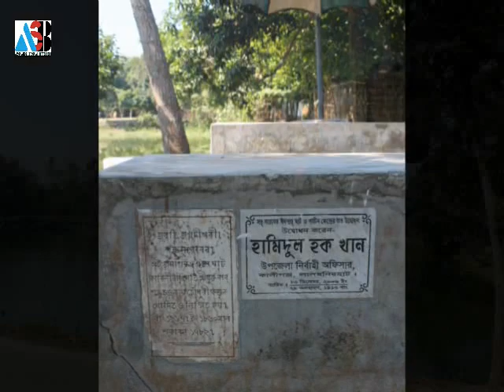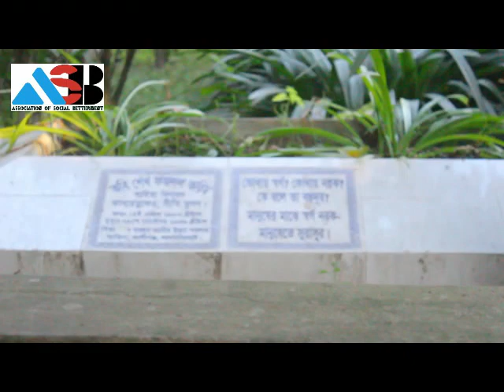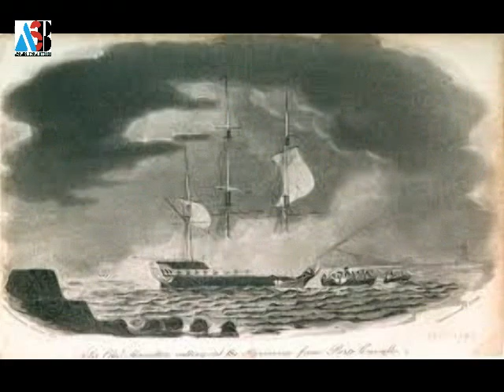History of Kakina Union | কাকিনা ইউনিয়নের ইতিহাস | Kaliganj | Lalmonirhat | ASBBangladesh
কাকিনা ইউনিয়নের রাজকীয় ইতিহাস/ Royal History of Kakina Union

Production House: ASB BANGLADESH
Scripting & Voice Over: Shahidur Rahaman
Camera Parson: Atikul Islam Atik. Salman Saki
Video Edit, Photo Colletion, Technical Support, Voice Edit and Video Direction: Salman Saki

লালমনিরহাট জেলা সদর হতে ৩০ কিমি দূরত্বে কালীগঞ্জ উপজেলাধীন কাকিনা ইউনিয়নের কাকিনা মৌজায় এ জমিদার বাড়িটি অবস্থিত।মহারাজা মোদনারায়নের সময় কাকিনা ছিল কোচ বিহার রাজ্যাধীন একটি চাকলা। তৎকালে কাকিনার চাকলাদার ছিলেন ইন্দ্রনারায় ণচক্রবর্তী। ১৬৮৭ খ্রিষ্টাব্দে ঘোড়াঘাটের ফৌজদার এবাদত খাঁ মহারাজা মোদনারায়ণের বিরুদ্ধে যুদ্ধ ঘোষণা করে কোচরাজ্যে অভিযান চালানোর সময় রঘুরামের দু'পুত্র রাঘবেন্দ্র নারায়ণ ও রাম নারায়ণ ফৌজদারের পক্ষ অবলম্বন করেন। মোগলদের এ অভিযানে কোচ বাহিনী পরাজিত হলে ইন্দ্রনারায়ণ চক্রবর্তী কে কাকিনার চাকলাদার পদ থেকে অপসারণ করা হয় এবং রাঘবেন্দ্র নারায়ণ কে পরগনা বাষট্টি ও রামনারায়ণ কে পরগনা কাকিনার চৌধুরী নিযুক্ত করা হয়। এভাবেই ইন্দ্রনারায়ণ চক্রবর্তীর চাকলাদারী শেষ হয়ে কাকিনায় রামনারায়ণের মাধ্যমে নতুন জমিদারীর সূচনা ঘটে। ১৬৮৭ খ্রিষ্টাব্দে রামনারায়ণ কাকিনা পরগনার চৌধুরী নিযুক্ত হওয়ার মধ্য দিয়ে কাকিনায়  যে জমিদারীর সূচনা ঘটেছিল, জমিদার মহেন্দ্ররঞ্জনের সময় তাঁর অপরিণামদর্শী ব্যয় ও বিলাসীতার কারণে তা ধ্বংসের মুখে পতিত হয়। মহাজনদের বকেয়া ও সরকারি রাজস্ব পরিশোধে ব্যর্থ হওয়ায় ১৯২৫ খ্রিষ্টাব্দে তাঁর জমিদারী নিলাম হয়ে যায় এবং এর পরিচালনার ভার কোর্ট অব ওয়ার্ডস এর অধীন চলে যায়। অতঃপর তিনি প্রায় নিঃস্ব অবস্থায় সপরিবারে কাকিনা ত্যাগ করে কার্সিয়াং- এ চলে যান। ১৯৩৯ খ্রিষ্টাব্দে সেখানেই তাঁর জীবনাবসান ঘটে।

ASB BANGLADESH
Kakina, Kaliganj, Lalmonirhat